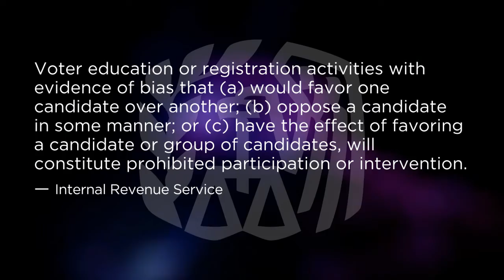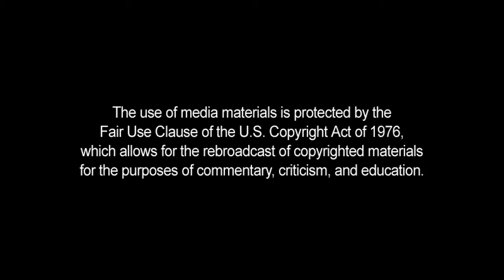Dem Exemption: Separation of Church and State